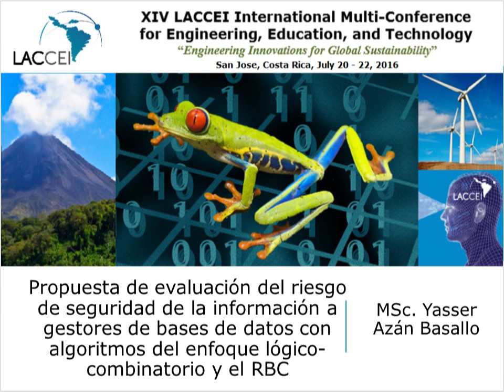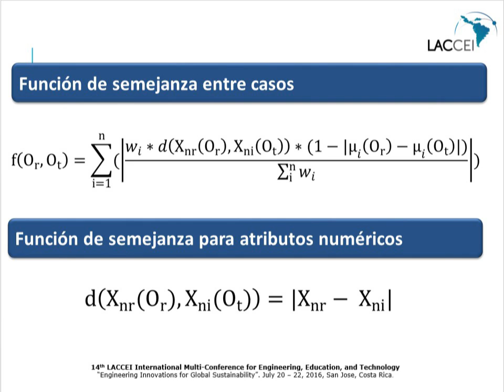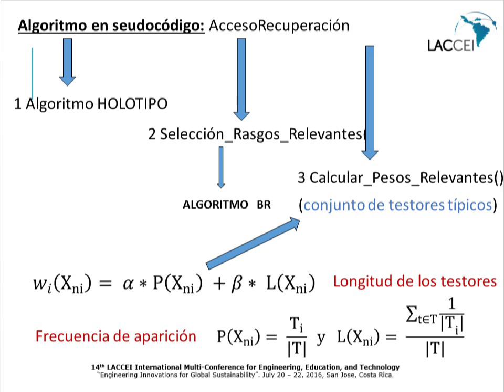Propuesta de evaluación del riesgo de seguridad de la información a gestores de bases de datos ...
Propuesta de evaluación del riesgo de seguridad de la información a gestores de bases de datos con algoritmos del enfoque lógico-combinatorio y el RBC